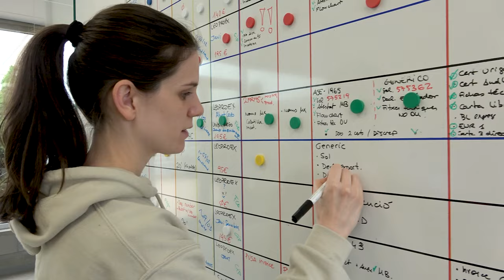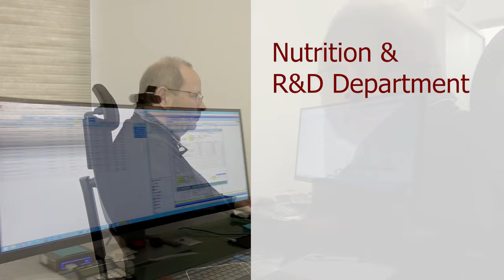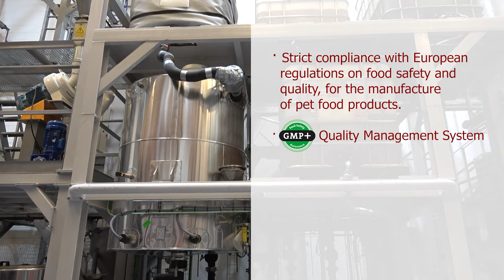Welcome to Psittacus: parrot nursery, factory and team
Nursery and artificial incubation facilities of African Grey parrots. Product manufacturing factory. Meeting our team. Welcome to a complete visit to Psittacus Catalonia.

Our facilities, products, and handling and hand-rearing parrots protocols have been designed to reach excellence. Our food and the young parrots we breed are the result of our commitment and dedication.

Psittacus is a large team formed by biologists, zoo technicians, veterinarians, nutritionists, environmentalists, psychologists, caretakers, designers, and engineers. This allows us to offer the best foods and pets to you.